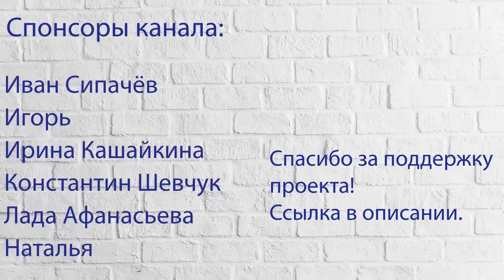Ответ Колпакиди - Проханову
Новые видео появляются, благодаря вашей поддержке!